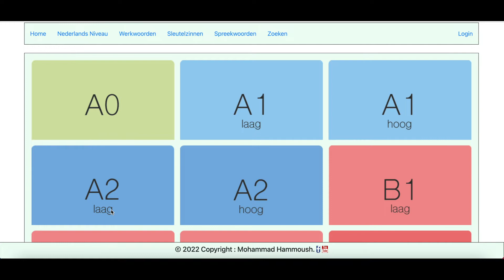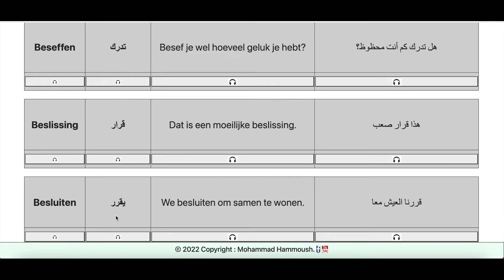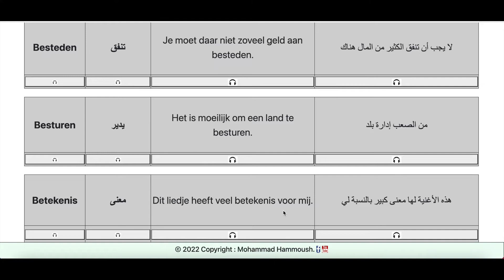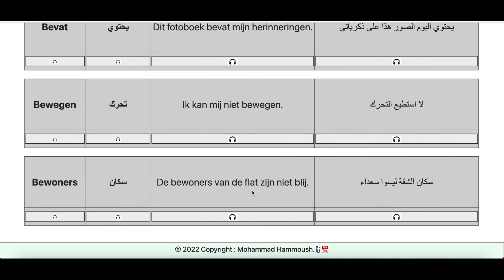A2 Laag Deel 6 | ( الجزء السادس )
في هذا الفيديو نناقش الكلمات والجمل من المستوى A2 (مبتدئ).

In deze video behandelen we woorden en zinnen van niveau A2 (Laag).